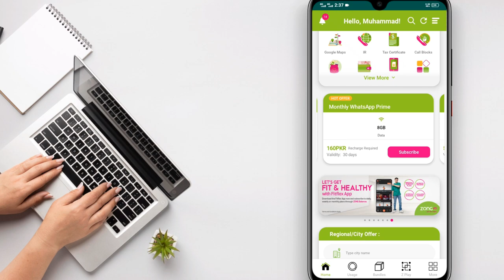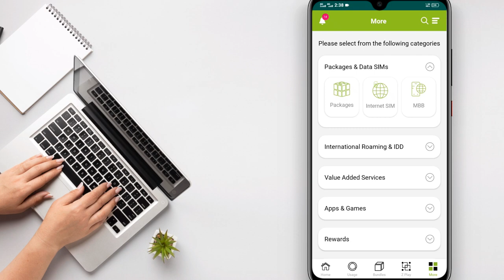Avoid Mistakes - Latest Zong My5 Bundle Update 2024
Avoid Mistakes - Latest Zong My5 Bundle Update 2024 | Zong My5 Add Members Problem

Welcome Guys, In this latest update on Zong My5 Bundle, learn how to avoid a common mistake while exploring Zong internet packages for 2024. Discover the steps to activate, gift, and share the Zong My5 bundle, including sharing data through the My Zong App. Don't miss out on the Zong 200GB monthly package with its code, ideal for families with the Zong Family Bundle. Get insights on using the My Zong App for MB sharing, and find out about Zong's unlimited internet offer..

i Hope, This Video will Help You, So Watch Video Complete Carefully & Don't forgot to Like this Interesting Video 👍

                          《FOLLOW US》

► Tech IT Master is an Educational YouTube Channel about Online Earning, JazzCash, Daraz, EasyPaisa updates & offers.
At Tech IT Master, we're dedicated to providing you with informative, engaging, and easy-to-follow content related to technology and finance. From the latest offers and promotions from popular brands like Jazzcash, easypaisa, Daraz, Jazz, and Zong Offers, we've got you covered.

                     《HELPFUL VIDEOS》

                     《VIDEO CREDITS》

                      ❖ YOUR QUERIES ❖

◉ Zong my5 package sharing
◉ zong 200gb monthly package share
◉ how to share zong my5 data
◉ zong 200gb package sharing
◉ Zong my5 add members